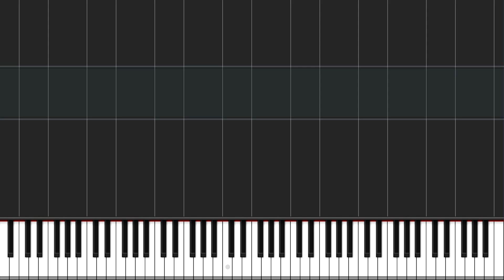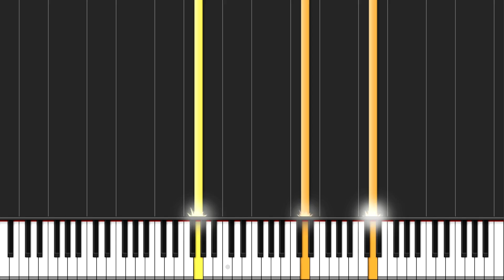The Flash - The Tsunami / Reveal to Iris | Piano Tutorial + Sheets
Blake Neely - Reveal to Iris (The Tsunami Theme) Piano.

Hi! One more tutorial from "The Flash" TV Series. This track represents us an alternative Barry's theme, that's why it was interesting for me to arrange. There were great times, when we watched as Barry saved city from Weather Wizard. Season 1 is still the best for me :D

Arranged and performed by Gamber Piano Tutorials.